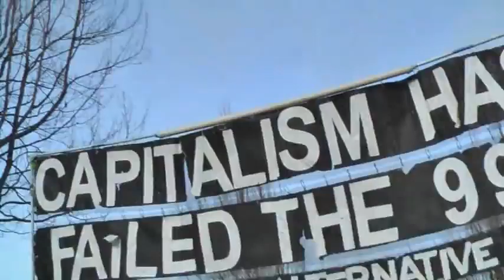March to State Capitol.wmv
Protest of cuts to education and social services in Olympia, Wa 11_28_11